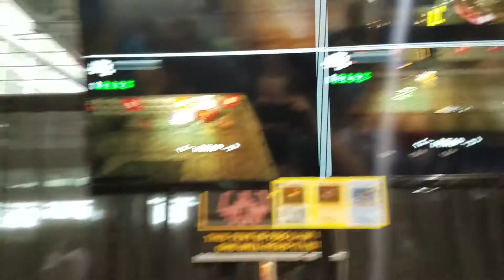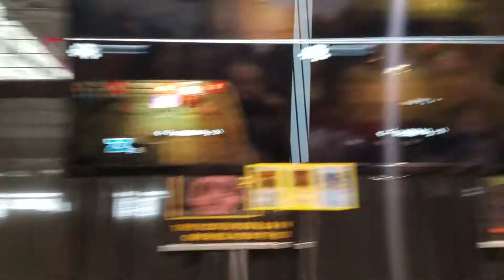PAX East Would You Kindly First Look: Forgettable Dungeon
The Overboredgaming boys, Dan, and the rest of the crew have a great adventure in a Forgettable Dungeon.